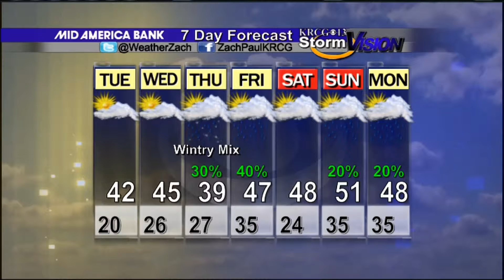Mid-Missouri Weather (12/01): Cloudy and Cold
Zach Paul's December 1st Forecast